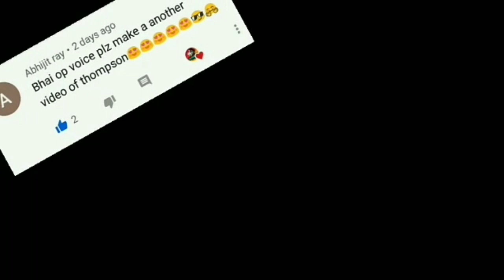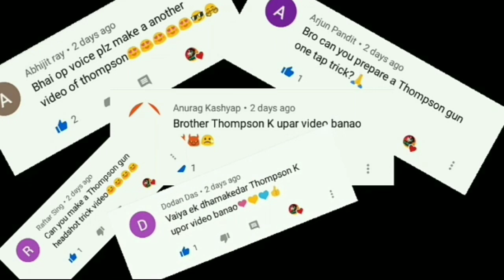Thompson Gun One Shot Headshot Trick🔥||mp40,mp5 secret headshottrick|| IN FREE FIRE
Hello Guys!

we are creating a new video please seen this video we hope that you are all enjoyed this video & this video is about Thompson Gun One Shot Headshot Trick🔥||mp40,mp5 secret headshottrick ||IN FREE FIRE||

Your One like make our video OSM🙏

🔴Explain || one tap headshot Tips and Tricks M1014,M1887 Short guns(Handcam) in free fire(🔴Left Analogue Releted Video🔴)

🔴One tap headshot Tips & Tricks for m1015,MP40,m1887🔥short guns(With Handcam) in free fire

🔴One Tap Headshot🔥Tricks For M1014,M1887🔥🔥Short Guns(With Handcam) in free fire [special video with 11k  view]